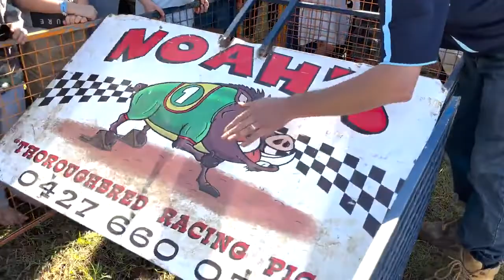KickAss Music & Camping Festival 2022 (Day 2)